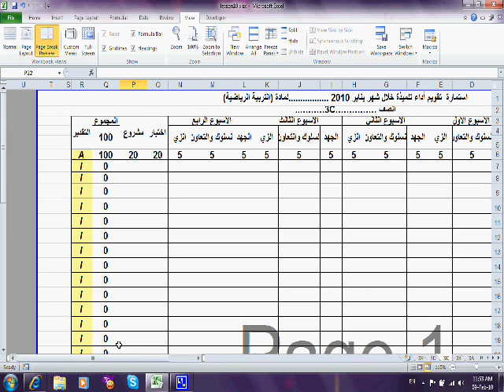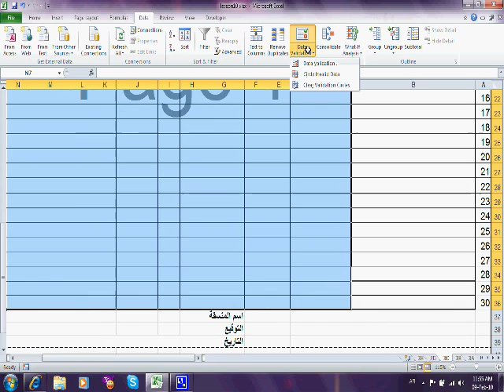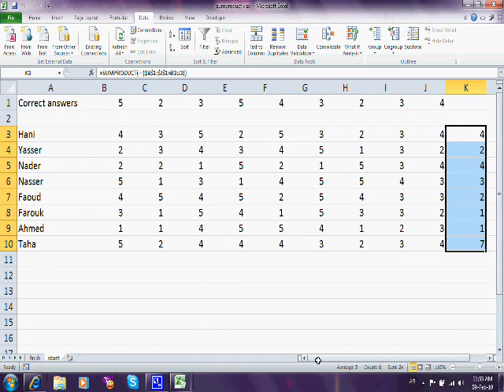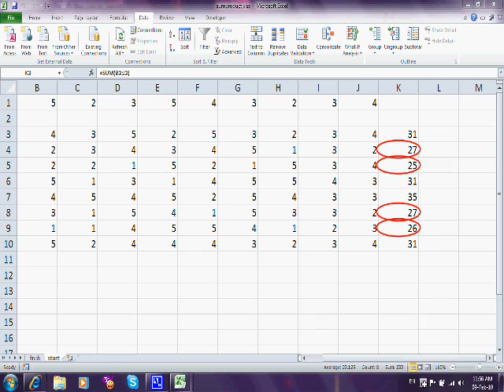التحقق من صحة البيانات المدخلة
مستوى الدرس : متقدم
يمكن التنفيذ على جميع اصدرات الاوفيس